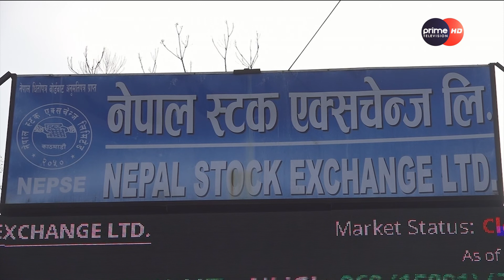PrimeHD|| नेप्सेसँगै आइतबार कारोबार रकम पनि किन घट्यो